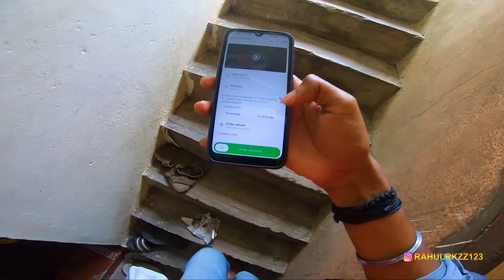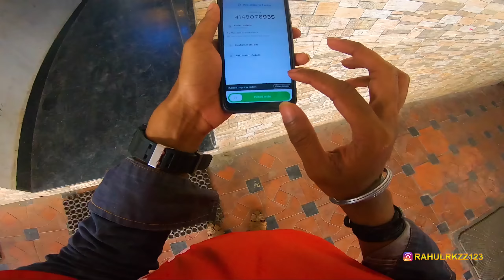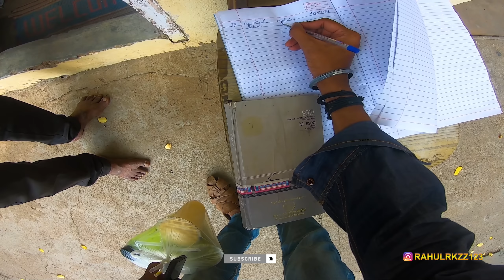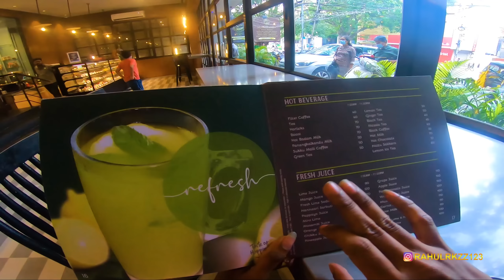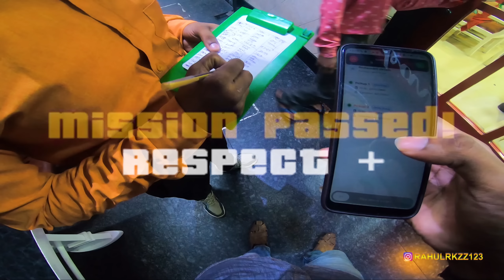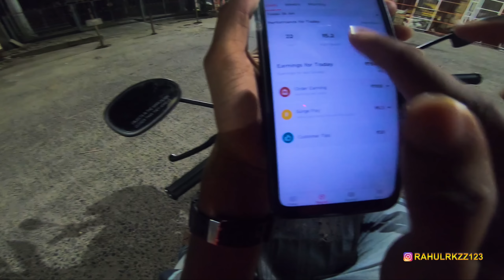24hrs 🥺😰WORKING CHALLENGE IN ZOMATO | PART 2 | FOOD DELIVERD TO CUTE GIRL🤩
SUPPORT
Name :-   M S RAHUL
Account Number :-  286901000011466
IFSC :-   IOBA0002869

ANY SPONCER

If any doubts and suggestions for this video your's comment always welcome

 for follow and ask questions

Thank you soooo much for loveable support